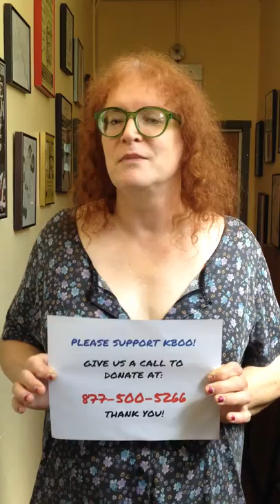Teressa SD17 Promo!